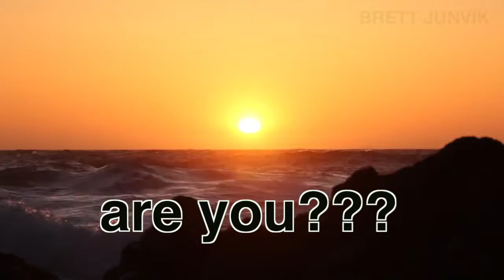I love Chris-Craft boats and Teak wood... don't you???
Song is Everlong by the Foo Fighters.
Video and Visuals from various sources on YouTube and Instagram.